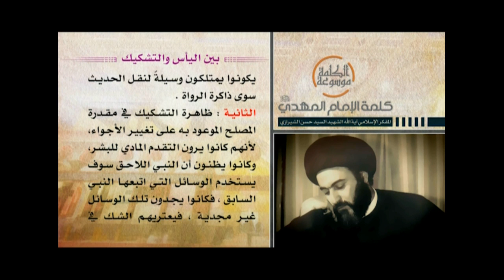كلمة الإمام المهدي عجل الله فرجه - بين اليأس والتشكيك - آية الله الشهيد السيد حسن الحسيني الشيرازي